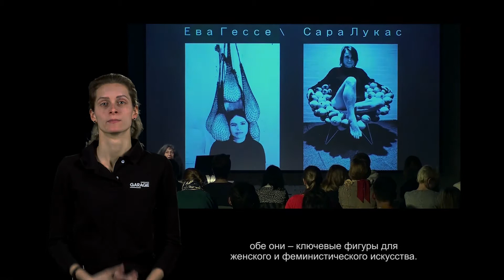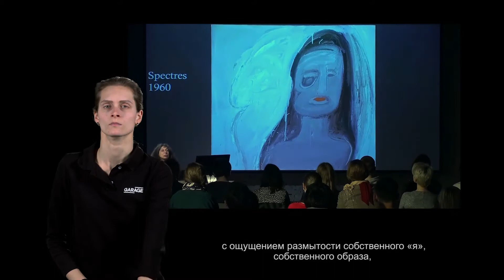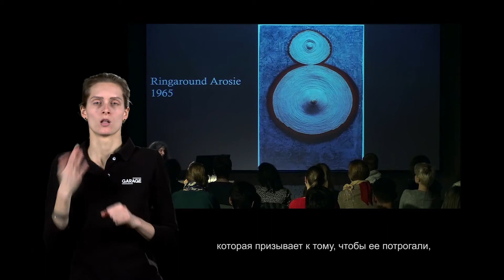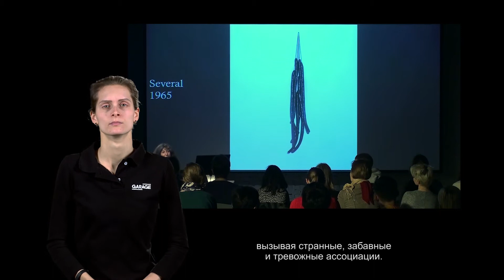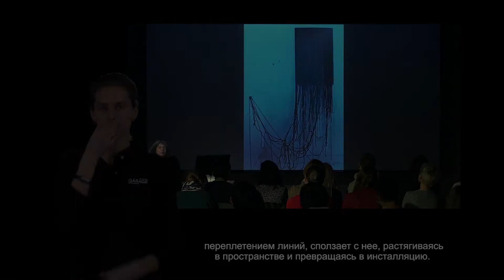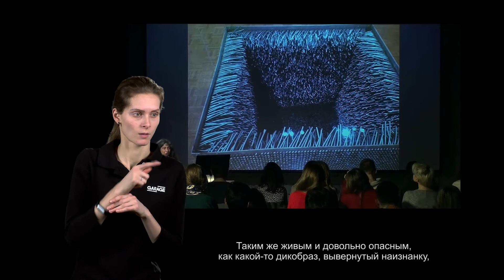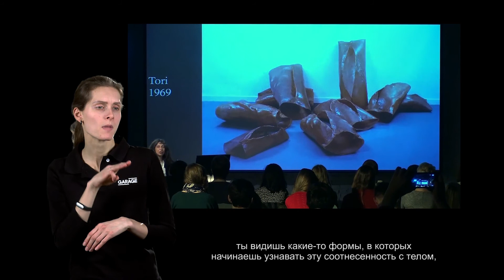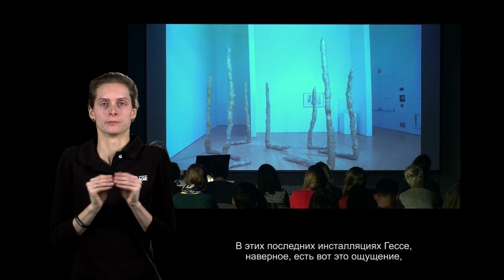Лекция Ирины Кулик в Музее «Гараж». Ева Гессе - Сара Лукас. Часть 1.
Ева Гессе - Сара Лукас. Часть 1.

Ева Гессе (1936–1970) — американская художница немецкого происхождения, ученица Йозефа Альберса. Одной из первых начала использовать в скульптурных произведениях современные материалы — пластмассу, латекс, стекловолокно и др. В ее ранних работах чувствуется влияние стерильной эстетики минимализма, которую она преодолевает к середине 1960-х, сочетая абстрактное и предметное, органику и геометрию, иронию и драматизм. В связи с этим метод Гессе часто определяют как постминималистический. Из-за ранней смерти ее карьера длилась всего десять лет. Помимо скульптуры, наследие художницы включает корпус рисунков и небольшое количество живописи. Близкими друзьями Гессе были американские концептуалисты Сол Левитт, Дэн Грэм и др.

Сара Лукас (р. 1962) — представительница YBA (Young British Artists, «Молодые британские художники»), наиболее заметного направления в британском искусстве 1990-х. Выпускница Голдсмитского колледжа, Лукас работает в технике коллажа, фотографии, инсталляции. Используя бытовые предметы, особенно часто мебель, а также еду и напитки, создает абсурдные композиции на темы гендера, социальных и сексуальных архетипов, личного и публичного, окрашенные специфическим юмором. Конструируя провокационные образы, Лукас часто использует собственное изображение или тело. По неофициальным данным, несколько раз отказывалась номинироваться на премию Тернера.